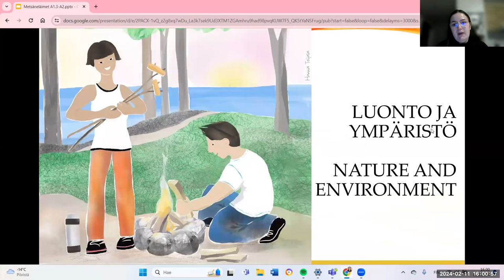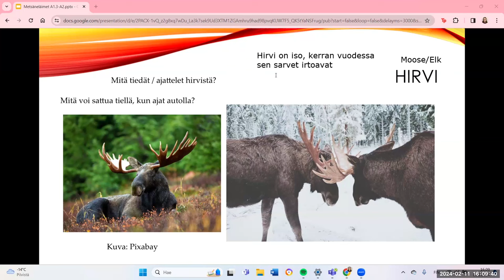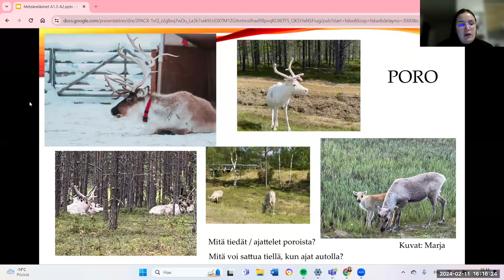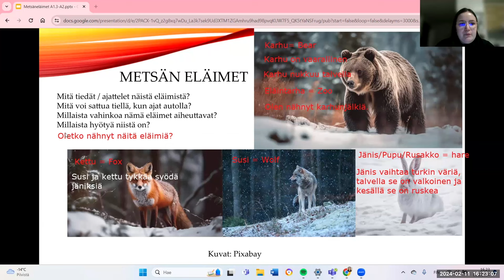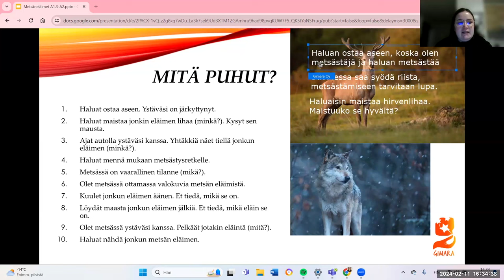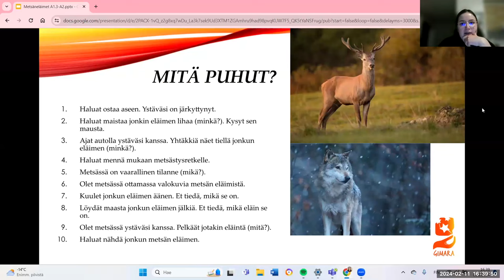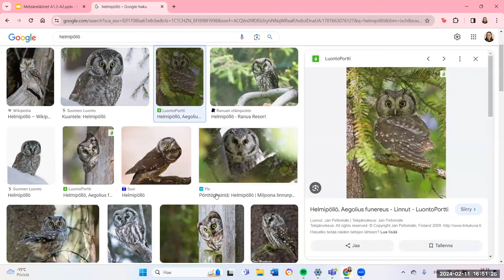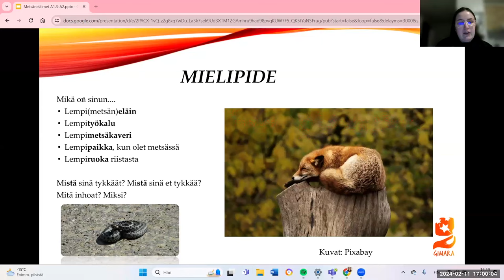Opi suomea! Metsäneläimet (Beginner 2)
Teema Theme: Luonto ja ympäristö
Osateema Part theme: Metsäneläimet
Taso Level: Beginner 2 - Intermediate)
Tehtäviä Exercises: